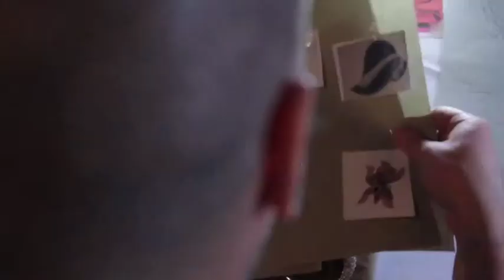MAKING OF: Actress CARLA GUGINO styled by LEONID GUREVICH for Sobranie Exclusive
Actress
CARLA GUGINO for SOBRANIE EXCLUSIVE

Stylist
LEONID GUREVICH

Producer
SASHA KORBUT / KORBUT PRODUCTIONS

Videography / Editing
DENIS CHIBIRYAK

Photography
HADRIEL GONZALEZ

Hair
MARIA LICARI

Makeup
ROBERT SESNEK

Location
"ONE IF BY LAND, TWO IF  BY SEA"

Film by DENIS CHIBIRYAK